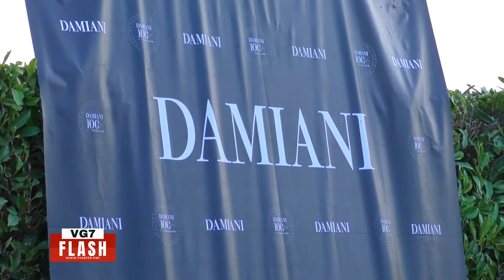GOLF TROFY. SERATA INCANTEVOLE DA RADICI RESORT MASTROBERARDINO CON I BRAND ORZZELLECA-DAMIANI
Radici resort Mastroberardino a Mirabella Eclano ha ospitato la V edizione di Golf Trophy 2024.
Una serata indimenticabile per la scelta della splendida location impreziosita dal luccichio dei gioielli DAMIANI scelti  opportunamente da un brand rinomato come ORZELLECA con oltre 80anni di storia imprenditoriale con sedi a Benevento e ad Avellino.
Quella di sabato 8 giugno è stata una serata magica che ha coniugato relazioni importanti piacevoli tra persone, ambiente e natura, sport, e gli splendidi gioielli DAMIANI.
La bellezza armonica di Radici resort Mastroberardino ha esaltato l'unicità dei gioielli presentati da un team di esperti del brand ORZELLECA.
Armonia, bellezza e tanta qualità, questo il mix vincente di un grande evento che anno dopo anno si consacra per stile ed esclusività.
Orzelleca e Damiani nel segno del Made in Italy una sinergia unica nel suo genere che dura da ben cinque decenni. Una eccellenza apprezzata nel corso del defilè di scena nel resort Radici Mastroberardino dove splendide modelle hanno indossato i meravigliosi gioielli Damiani protagonisti per la loro unicità di una serata indimenticabile.
Orzelleca gioielli, classe, serietà ed esperienza. da ottanta anni di storia, un punto di riferimento esclusivo per la clientela a Benevento ed Avellino